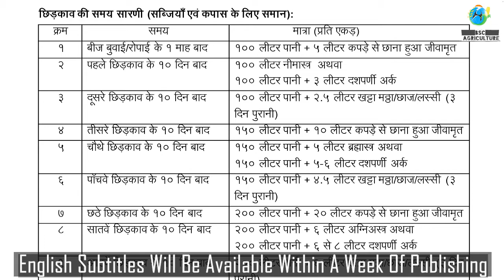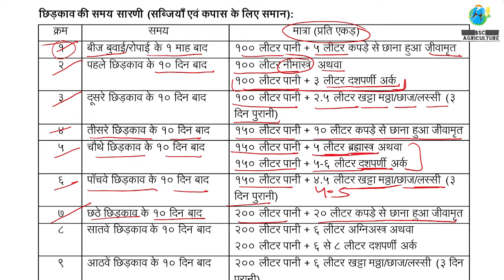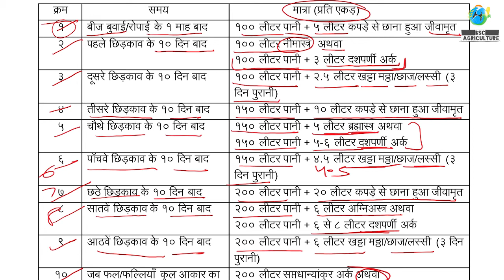सब्जियों की खेती में जीवामृत,नीमास्त्र,दशपर्णी, अग्निअस्त्र,सप्तधान्य अंकुर और खट्टी लस्सी का छिड़काव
Namaskaram (नमस्कारम)

(English Subtitles Are Available For English Speaking Viewers Within Week From the Date of Publishing)
Topics Covered In this Video( इस वीडियो में शामिल विषय)

【सुभाष पालेकर प्राकृतिक खेती (Subhash Palekar Natural Farming 】
                                          or
         Zero Budget Natural Farming  (शून्य लागत प्राकृतिक खेती)

* सब्जियों की खेती में जीवामृत,नीमास्त्र,दशपर्णी, अग्निअस्त्र,सप्तधान्य अंकुर और खट्टी लस्सी का छिड़काव (Application of Jeevamrit , Neemastra, Dashparni, Agniastra, Saptdhanya ankur and Sour butter milk in vegetable farming)

-सब्जियों की खेती में सुभाष पालेकर प्राकृतिक खेती के घटकों(जीवामृत) का इस्तेमाल किस समय पर करें (When we should use subhash palekar natural farming components e.g. Jeevamrit in vegetable farming? )

- सुभाष पालेकर प्राकृतिक खेती पद्धति द्वारा सब्जियों की खेती में फसल सुरक्षा के लिए कीटरोधकों का छिड़काव (नीमास्त्र, दशपर्णी, अग्निअस्त्र) किस समय पर करें?
(In Vegetable farming when and how much we should spray plant protection botanical insecticides -Neemastra , dashparni , agniastra of subhash palekar natural farming system ?)

-सुभाष पालेकर प्राकृतिक खेती पद्धति द्वारा सब्जियों की खेती में शक्तिवर्धक टॉनिक - सप्तधान्य अंकुर अर्क का छिड़काव किस समय करें और कितनी मात्रा में?(In Vegetable farming when  and how much we should spray plant growth promoter - Saptdhanya dhanya ankur ark of subhash palekar natural farming system )

-सुभाष पालेकर प्राकृतिक खेती पद्धति द्वारा सब्जियों की खेती में फफूंदनाशक - खट्टी लस्सी का छिड़काव किस समय और कितनी मात्रा में करें?(In vegetable farming , when and how much we should spray natural fungicide- Sour buttermilk of subhash palekar natural farming system ?)

-सुभाष पालेकर प्राकृतिक खेती पद्धति द्वारा सब्जियों की खेती में जीवामृत, नीमास्त्र, दशपर्णी , खट्टी लस्सी , सप्तधान्य अंकुर अर्क के कितने छिड़काव करने चाहिए ?(In vegetable farming how many sprays we should do of Jeevamrit , Neemastra , Dashparni , Agniastra , Saptdhanya ankur ark and sour buttermilk of subhash palekar natural farming system)

इन सारे प्रश्नों के उत्तर जानने के लिए वीडियो को देखें( To know Answer's of these above questions, watch this video)

ध्न्यवाद(Thank you)

Other Videos On this Channel which might help you(इस  चैनल की अन्य वीडियो जो आपकी मदद कर सकते हैं)

लिंक पर दबाएँ और वीडियो देखें(click on the link and watch video)

* जीवामृत की स्प्रे कब कब करें (अनाज की फसलों में)? ( What is jeevamrit spray schedule for cereal crops ?)